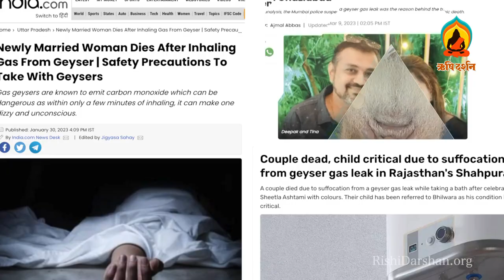मेरे बेटे की जान बच गयी... | Miraculous Experiences - Suvarna Kshatriya | Sant Shri Asharamji Ashram